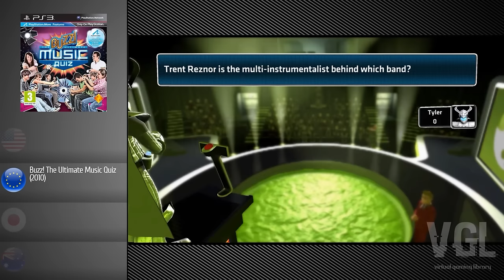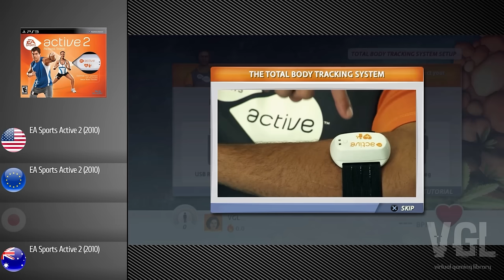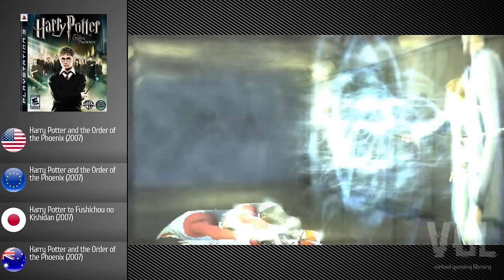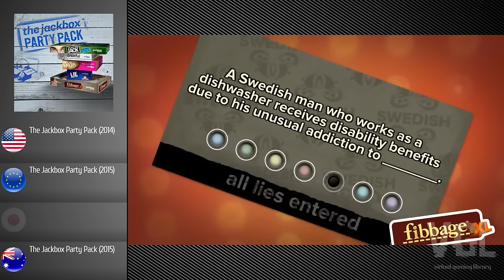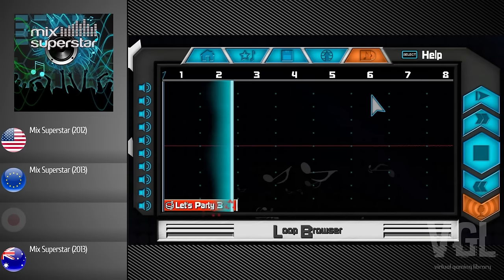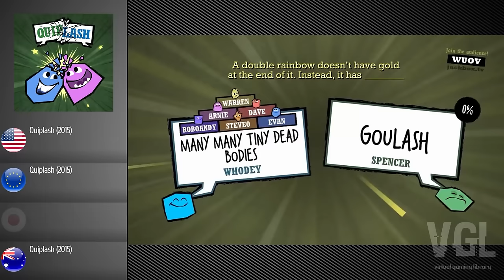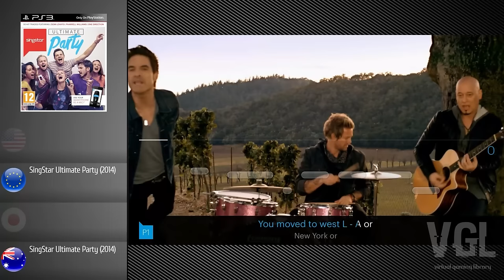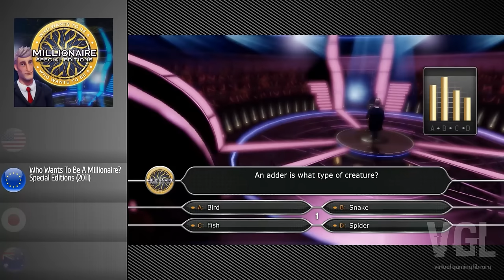The PS3 Project - All 2519 PlayStation 3 Games (US/EU/JP/AU)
Check out all 2519 PlayStation 3 (PS3) games in one video.

00:00:00 - 0-9
00:03:53 - A
00:25:03 - B
00:50:03 - C
01:10:43 - D
01:42:53 - E
01:51:03 - F
02:07:33 - G
02:23:53 - H
02:37:43 - I
02:46:43 - J
02:56:03 - K
03:04:23 - L
03:18:33 - M
03:52:23 - N
04:11:53 - O
04:16:33 - P
04:37:03 - Q
04:38:53 - R
05:03:03 - S
05:59:13 - T
06:25:03 - U
06:31:13 - V
06:35:23 - W
06:53:43 - X
06:55:13 - Y
06:57:23 - Z